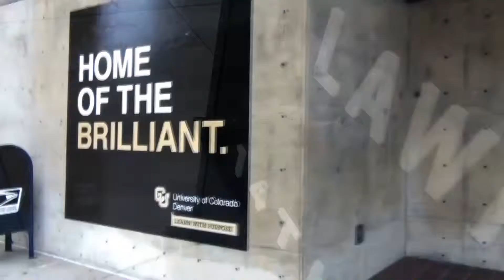lulla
The Blueberry Quaaludes         "Lulla"

Executive Blazers            2014